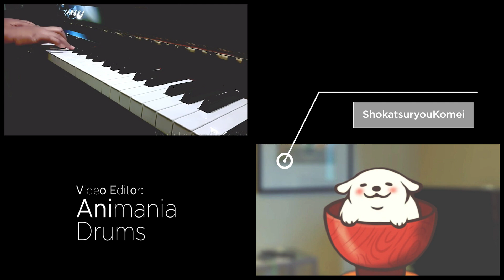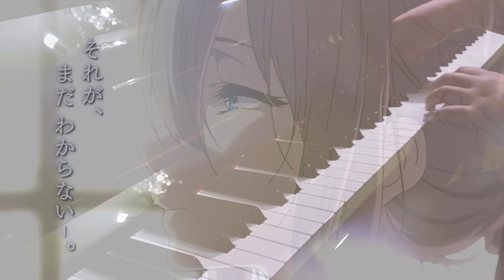[Band Cover] Violet Evergarden Opening Full 「Sincerely - TRUE」 日本語 ver. (English ver. linked below)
Happy February! Here's a special little project that ended up growing much larger than I could ever have hoped-- the original plan was do to a TV sized English cover with just a piano track hahaha. Animania Drums has been a huge help throughout this past month with the mix and even making this super shiny video~ Huge thanks to Animania and Bassistep Bystep for agreeing to collab with me, and Fonzi for letting me use his piano track! Be sure to check our their channels (linked below & in the end screen)! Last but not least, thank you Meri (Meririn Cosplay) for helping me figure out the lyrics so I could write translyrics ^^ It was a pleasure working with everyone ❤

Hope you enjoy listening to this cover as much as we enjoyed making it :)

The cute pupper is Wankoromochi (Live2D)

** LYRICS (Romaji & English Translyrics) **
Shiranai kotoba wo
Oboete iku tabi
Omokage no naka
Te wo nobasu no

While searching through the words that I
Find unfamiliar, one by one,
I reach my hand towards the page
A shadow of the past

Dakedo hitori de wa
Wakaranai kotoba mo
Aru no kamo shirenai

But in these words are some to find
That, all alone with no one kind,
I cannot truly see what they mean

Sayonara wa nigakute
Aishiteru wa
Tooi ni oigashita

Recall the bitter taste of our "goodbye"
Recall that "I love you"
Echoes its song from far away

Tatoe you no nai
Kono omoi wa
Totemo kowakute
Dakedo totemo itoshikute

These feelings indescribable
Shared in our memories
However daunting they may be
I will always hold them dear to me

Watashi nande naiterundarou
Kokoro ni nante kotaetara ii
Kotoba wa itsudemo kataru demo nakute
Soko ni aru bakari tsunoru bakari

Please can you tell me why my eyes are wet with tears? Oh,
Please can you tell me how to answer to my heart?
The words I've been searching for, unspoken for all of these years,
Were always just right on your lips, waiting to depart

Watashi wa anata ni aitaku naru

The more I write, the more I wish for me be with you

Kirei na kotoba wo
Oboete iku tabi
Jibun no koto ga
Iya ni narisou

Find beautiful, one by one,
And loosing sight of myself
The letters drift away

Dakedo se wo mukecha
Ikenai kotoba mo

That I know I can't leave behind
Without truly knowing what they mean

Kanashimi wa tsumetaku
Arigatou wa
Nukumori ni irodzuku

"Sadness" is a cold November breeze
And "thank you" lights a flame
Which we once used to warm our hands

Katachi no nai mono
Fureru tabi ni
Anata no koe ga
Mune no oku de hibitteiru no, haa

You gave me everything I never
Thought I'd ever have
And even to this day
I hear your voice resounding deep within my heart, ah

Kakikakete wa yameta
Atesaki no nai tegami wa
Kaze ni yureru
Todoketai hito no machi made
Hajimari no owari wo tsutaeru tame ni

Tired of losing hope, ready to start
yet without an address to receive her call
She sails upon the breeze
A thousand miles and father this letter ventures on
With the tales of origins and their ends
That she might tell them someday

Ikiru koto wo yamenai koto wo
Anata ni kyou wo hokereru you ni

Here I am living and today I'm pressing on, oh
Overflowing everyday with words to send to you

Watashi wa anata ni aitaku naru yo

The more I write, the more I wish that I were there by your side